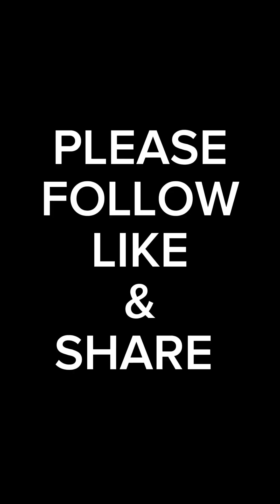Natanggal na pusod ni Baby Ellerie 😍Nagkasakit na si Daddy Jerson🤒minivlog